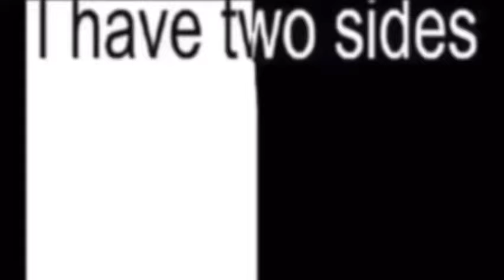Benjx has two sides